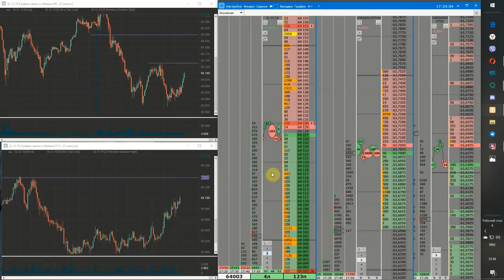Видео 37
Видео для конкурса!
Пройдя обучение в компании Live Investing Group вы научитесь:
• риск менеджмент
• математику трейдинга
• современный теханализ